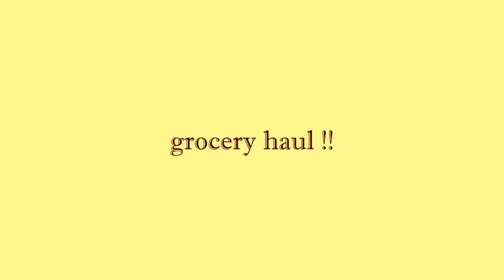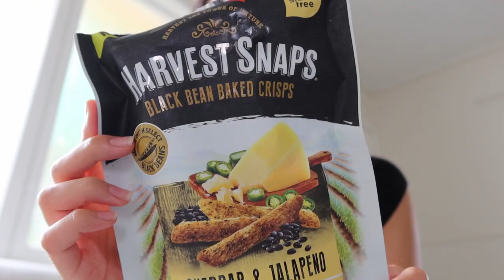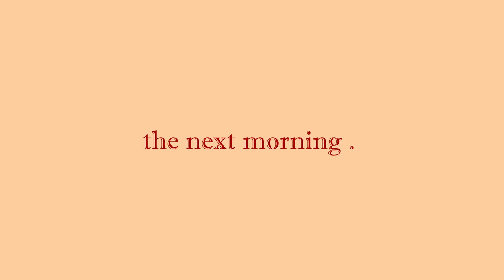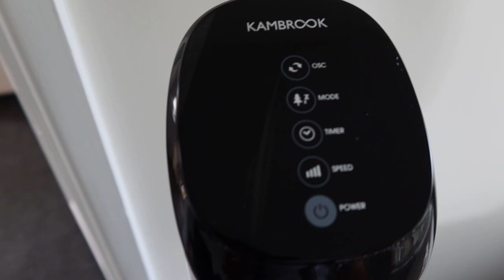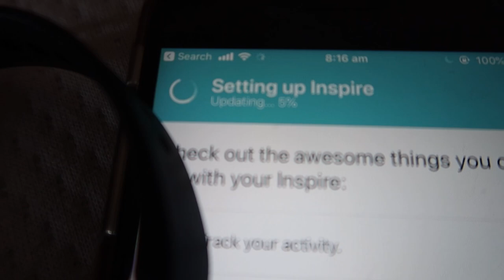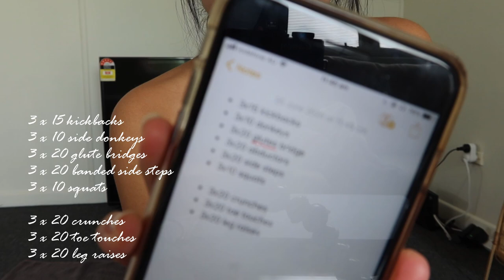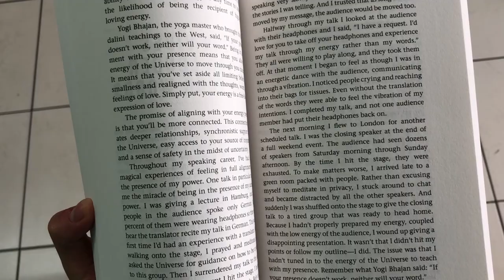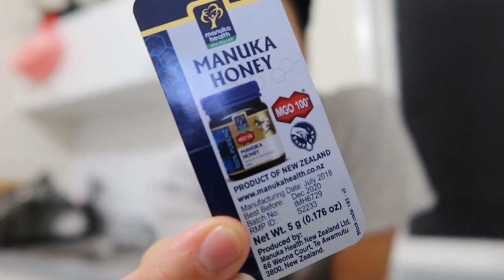back to living alone + finding a healthy routine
First of all... just wanted to say a massive THANK YOU for 100 subscribers & all the lovely comments on my videos the last couple of days!

In today’s part II vlog, I bring you along with my first few days of settling back into my apartment and getting used to the adulting/living alone life! You can expect a healthy grocery food shop, lots of cleaning clips, pantry organisation & a few of my favourite breakfast and lunch meals! There’s also a 40min home booty + ab workout that you can do with minimal equipment 😊 all about finding a healthy routine again!

Hi There!

My name is Saki Ueda and I am a 19 year old Japanese-Australian! I’ve recently had a random spark to want to make videos, and I’ve really been LOVING filming and editing lately.

My channel is all about my passions in life - I will be posting heaps more college/uni-related content, workouts and fitness segments, cooking, hauls, travel vlogs, and life as a teen living out of home!